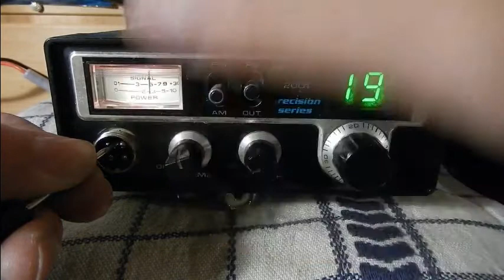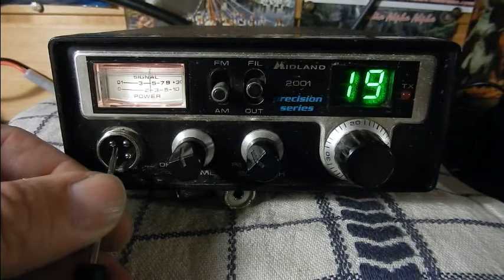Midland 2001 Precision Series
Midland 2001 Precision Series - 40 canaux - AM/FM - 4 w.
73'51 de Dundee33 ~ 14DR33 ;)
Pour plus d'info sur la Cibi :